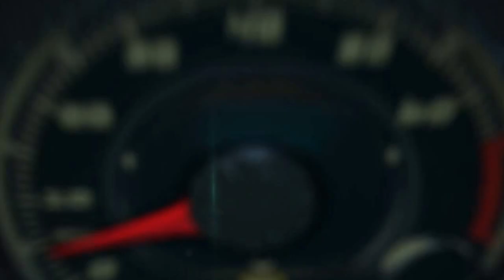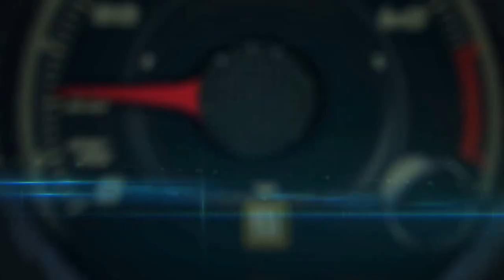Fernando Alonso, fan´s favorite Ferrari driver in Austin, Texas